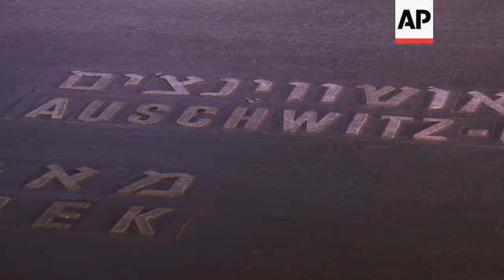Italian FM at Holocaust museum in Jerusalem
(27 Jan 2019) Italian Foreign Minister Enzo Moavero Milanesi visited the Yad Vashem Holocaust museum in Jerusalem on Sunday, as the world commemorates the anniversary of the liberation of Auschwitz on International Holocaust Remembrance Day.
Milanesi laid a wreath during a ceremony at the remembrance hall.
He also spoke to members of the Italian Jewish community in Israel.
More than one million people were murdered in the former death camp of Auschwitz.